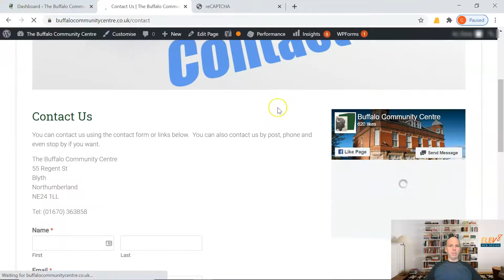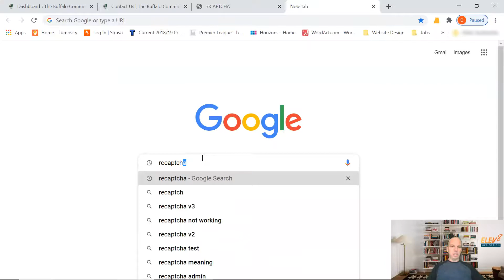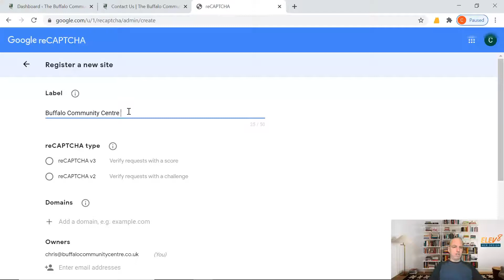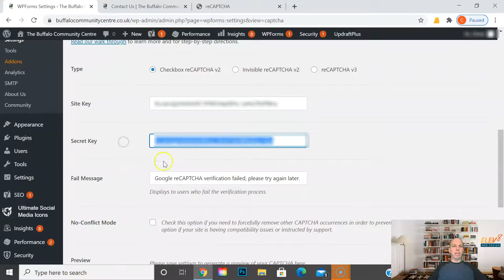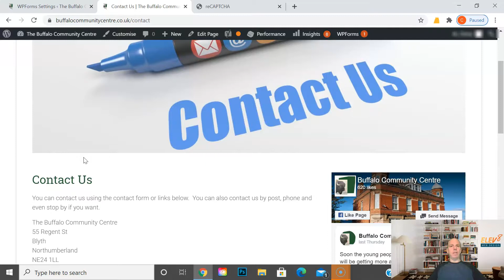Add Recaptcha to WP Forms in WordPress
Are you receiving loads of spam emails through your contact form?
Learn how to easily add Google Recaptcha for WP Forms in WordPress.